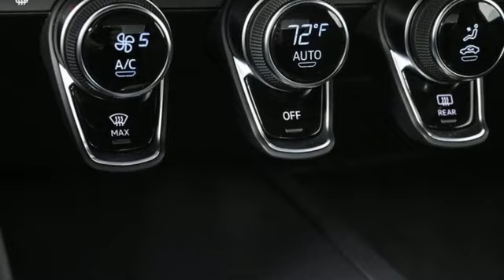New 2023 Audi R8 Atlanta Alpharetta, GA A25122 - SOLD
Year: 2023
Make: Audi
Model: R8
Trim: V10 performance
Engine: 5.2L V10 FSI DOHC 40V LEV3-LEV160 562hp
Transmission: 7-Speed Automatic S tronic
Interior: Black
Stock #: A25122
VIN: WUACECFX4P7902045

Address:
5805 Peachtree Boulevard